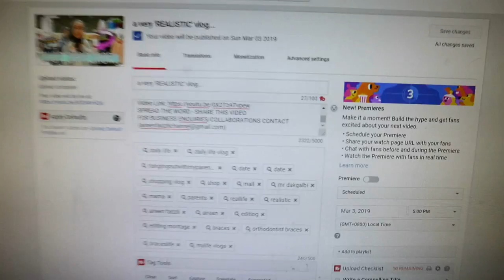Living my weekend without my PARENTS and celebrating my birthday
Living my weekend without my PARENTS and celebrating my birthday - My parents went out of the town so me and my siblings had to live without them for the weekend, well i'm actually kinda excited. And i'm so excited to tell you that i'm OFFICIALLY 15!! AHHHH!! Thanks to everyone who wished me on my birthday.

Hey it's me AireenFadzli, My full name is Aireen Natasya and i'm OFFICIALLY 15 year old,and i started youtube on Jan 18th 2014, THIS IS MY CHANNEL. I live in Malaysia and I share my life here and i post fun videos for you guys to watch such as Lifestyle video, Challenges, Vlogs and more. I love Luna, my TURTLE and filming and editing for YouTube. I love Pastel colours. I'm the youngest one among 3 sisters, I DONT HAVE BROTHES! My dream job is to be a model and A YOUTUBER... Welcome to my life.

SONGS THAT I USE IS MOSTLY FROM NCM.